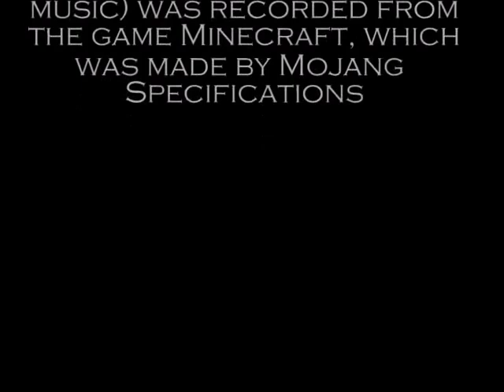Shrine of Psychosis Machinima #41: Making Ground - Day 19 - Part 2 - Challenge Completion is Nearing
To complete one challenge, I need at something found beneath the surface, I also need something to bring it up with...